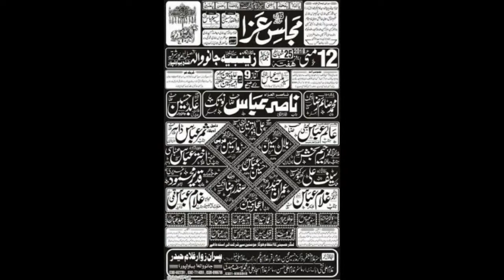Zakir | 12 May 2018 | Imambargah Zainbia JanoWala BhawalPur